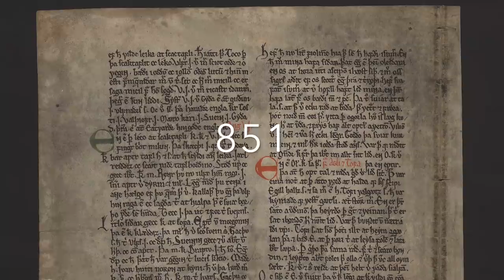Ubba & the Great Heathen Army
Watch my latest historical tour- an hour long journey across the Viking World in the year 1000:-

A brief look at Ubba, the supposed son of Ragnar Lothbrok who ravaged England in the 860s at the head of the Great Heathen Army.